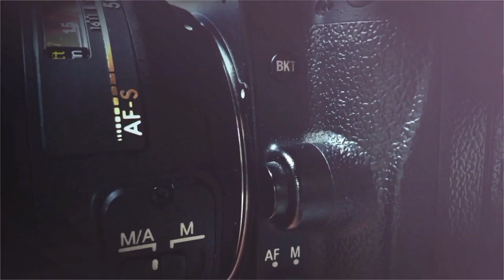BABIA W'ADRU:-a young boy with a big talent - Kojo Sec. Watch to the end.